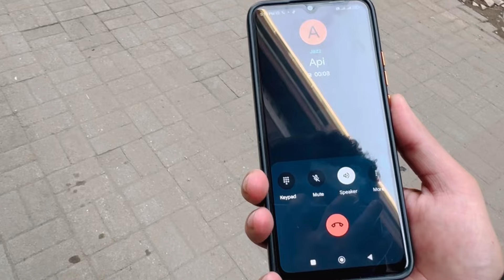15 pro max agaya mera 😍| Saray paisay lag gaye 😭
Finally new phone agaya iphone 15 pro max 😭🥳
Boht mehnat lagti hai boss🤧